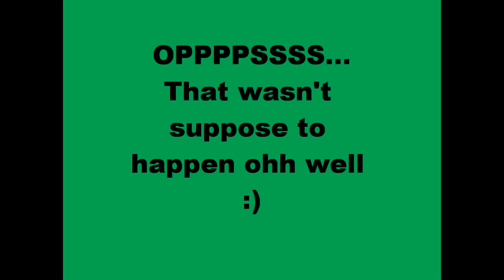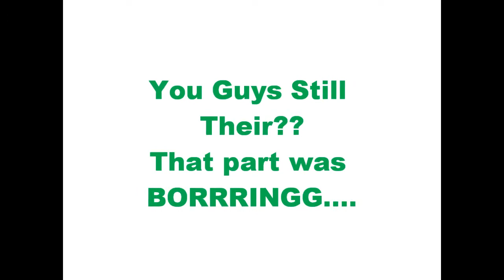EHS FootBall Game 2011-2012.wmv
we WON!!! :) warning this video is lol :)